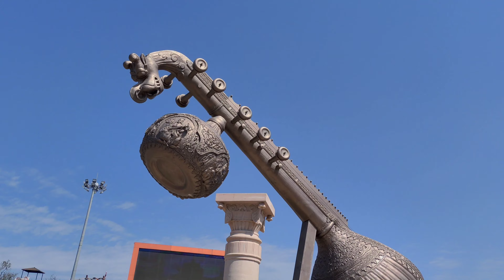नये अयोध्या में आपका स्वागत है l ( Ayodhya Tour)